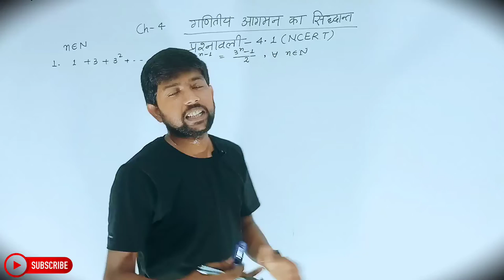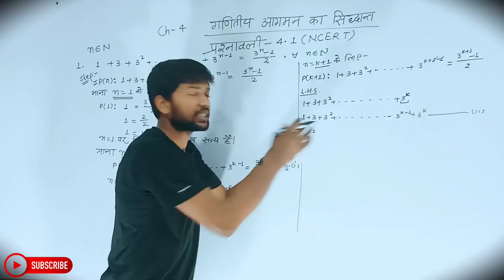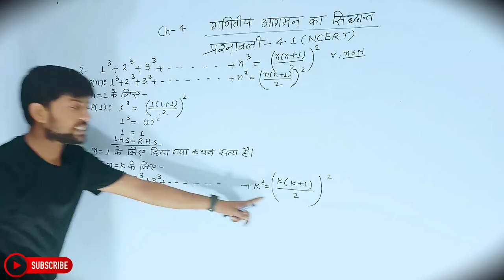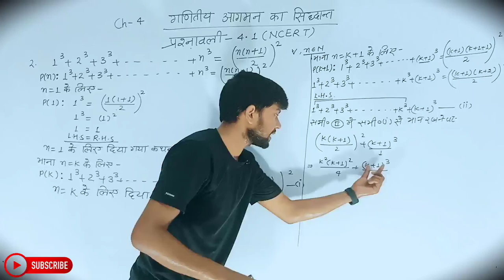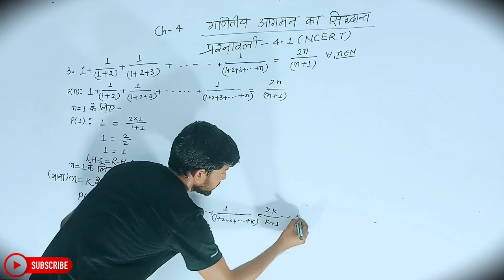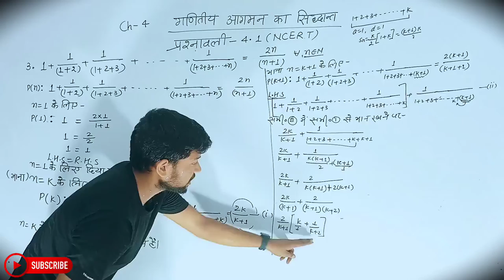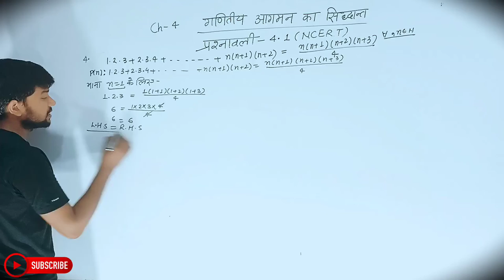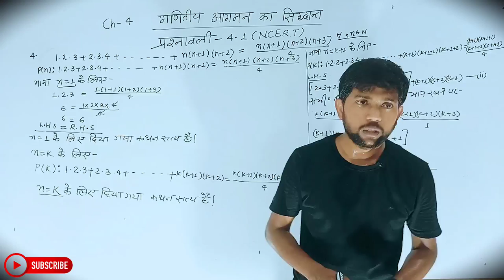Math Class 11th Chapter 4 | Hindi Medium | गणितीय आगमन का सिद्धान्त | Abhishek Sir...